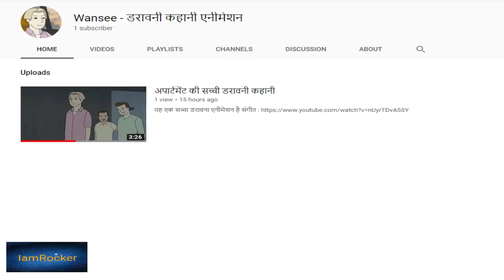Phone Booth - Scary Story (Animated in Hindi)